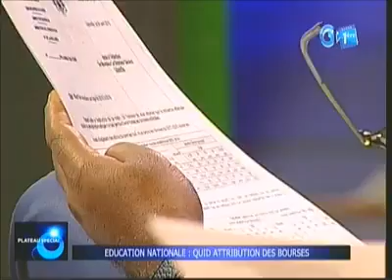PLATEAU SPÉCIAL SUR L'EDUCATION NATIONALE